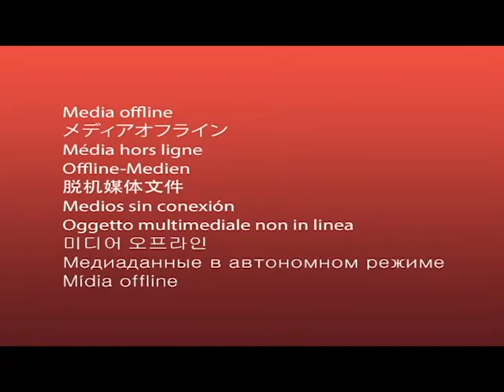WIN_20161105_143047_1